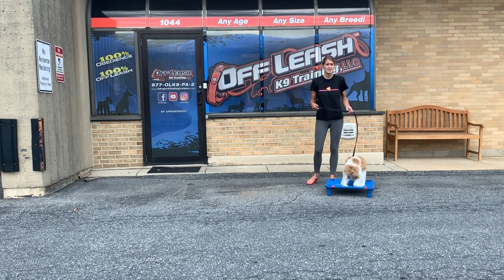Best Cavapoo Trainers in PA ||| 6 Month old Cavapoo, Cooper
The Cavapoo is a hybrid breed crossed between a Cavalier King Charles Spaniel and, typically, a miniature poodle. This breed mix is affectionate, loyal, and friendly. The Cavapoo is incredibly intelligent and eager to please, which not only makes training easy, but it also makes it fun!

Want Evan, Cassie, Angela, Kelsy, Amanda or Maria to train your dog's to be this amazing?

877-OLK9-PA-2

Including but not limited to:

Shock collars
Dog Training
Dog Obedience